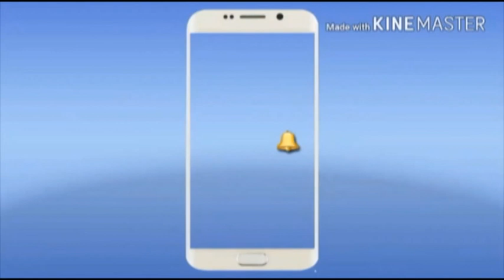वार्ड नो--8 के वार्ड पार्षद के क्रिया कलापो को वार्ड वासी ने की घोर वर्त्सना